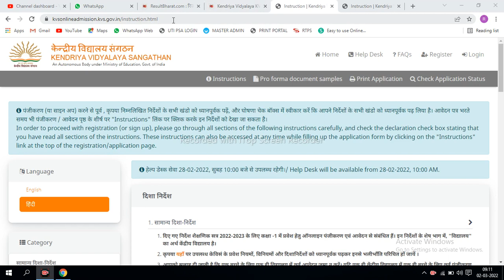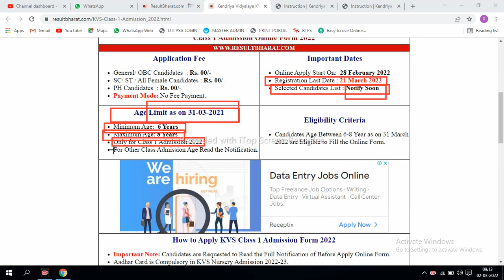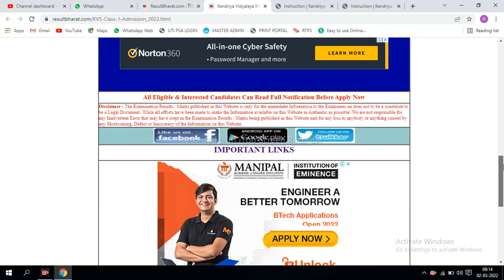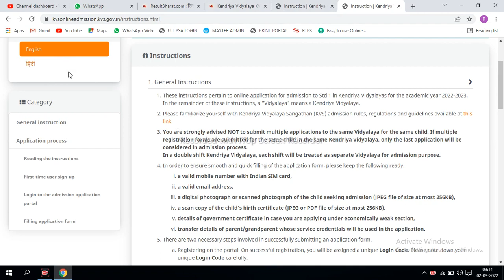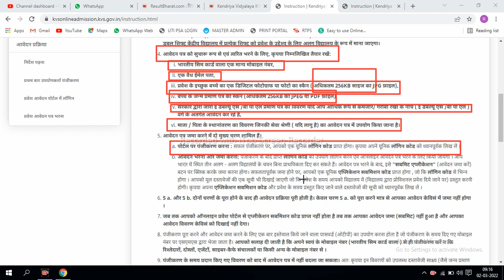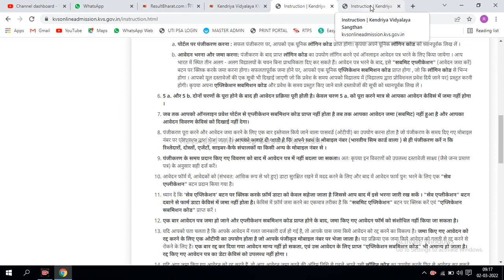KVS Class 1 Admission online Form 2022 Kaise Bhare | How to Fill KVS Online Admission form 2022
Coverd Topic:-
KVS class 1 ka admission form kaise bhare,
kvs admission online form 2022,
kvs class 1 admission online form 2022,
how to fill kvs admission form 2022,
kendriya vidyalaya admission form 2022,
kendriya vidyalaya class 1 admission form 2022,
kvs admission registration form 2022,
kvs admission application form 2022,
kvs admission form 2022,
केवीएस एडमिशन फॉर्म 2022,
kvs admission form 2022 class 1,
kvs admission form online 2022-23,
kvs form 2022, kvs,